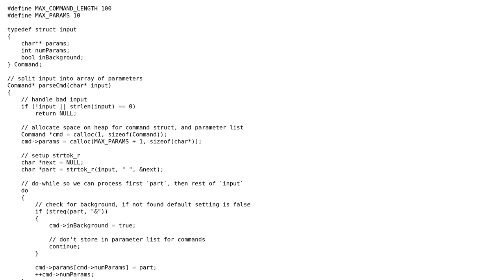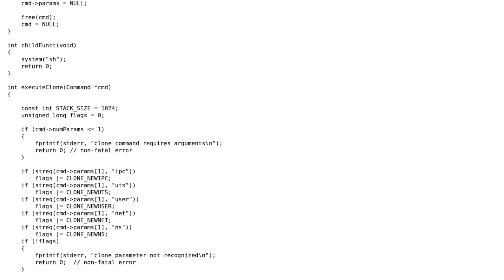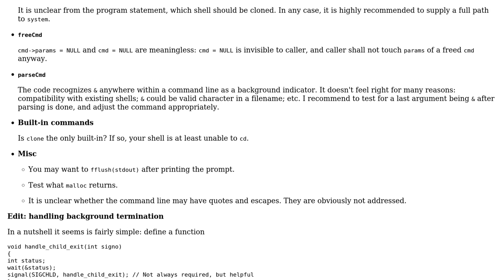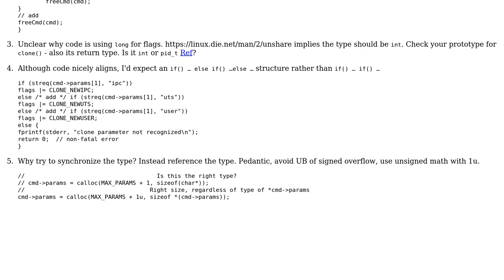mini-(Docker)-shell (2 Solutions!!)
mini-(Docker)-shell

With thanks & praise to God, and with thanks to the many people who have made this project possible! | Content (except music & images) licensed under CC BY-SA | Music | Images & others | With thanks to user vnp user syb0rg user chux - Reinstate Monica and the Stack Exchange Network Trademarks are property of their respective owners. You are responsible for your own actions.